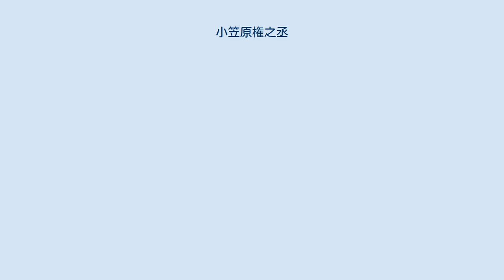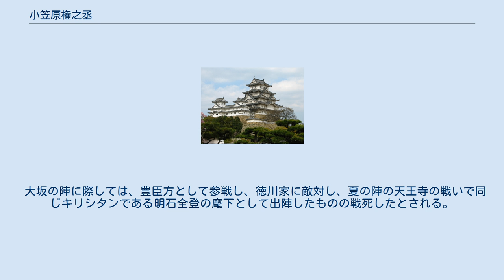小笠原権之丞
小笠原 権之丞（おがさわら ごんのじょう、1589年（天正17年）? - 1615年6月3日（慶長20年5月7日））は、安土桃山時代から江戸時代初期の武将。
徳川家康の落胤として著名。
母は三条氏。
本来ならば六男の松平忠輝の兄にあたるともいう。
洗礼名はディエゴ。
妻は近藤秀用の娘。
息子は早世し、娘2人は間宮信勝と中川飛騨守（年代から中川忠幸と思われる）に嫁いだ。
 1674年に成立した『御降誕考』によれば、権之丞の生まれの事情は不明としながらも、家康の正室であった朝日姫の侍女「大さい」「小さい」のうち「大さい」に、家康手がつき身籠り、朝日姫の兄である豊臣秀吉を憚った家康は、懐妊した大さいを、家康家臣の小笠原広重 次男の小笠原越中守正吉 の妻としたとしている。
権之丞は正吉の子として育てられ、長じて幡豆小笠原氏を継ぎ、6000石を領したとされる。
キリシタンに傾斜したため、1612年に岡本大八事件に連座して改易・放逐された。
 大坂の陣に際しては、豊臣方として参戦し、徳川家に敵対し、夏の陣の天王寺の戦いで同じキリシタンである明石全登の麾下として出陣したものの戦死したとされる。
 権之丞の母・大さいの位牌は西尾市東幡豆町の妙善寺に祀られている。